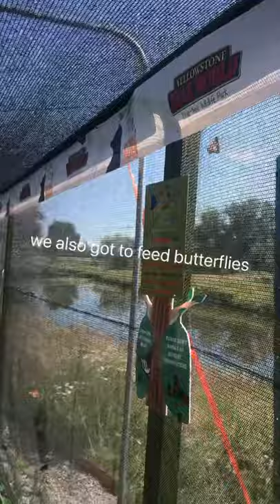Yellowstone Bear World pt. 2 +feeding butterflies! 🦋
butterflies deer baby wildlife idaho yellowstone bear world